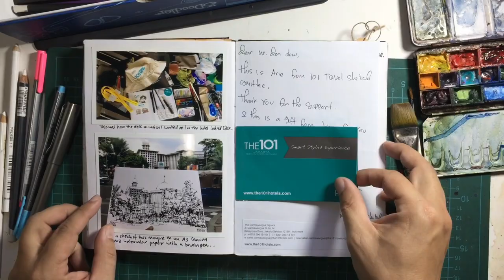Sketchbook Nov 2018 - Apr 2019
A 2-min sketchbook tour - period between Nov 2018 t0 Apr 2019. The first portion documents my first trip to Jakarta, Indonesia for a sketching conference (101 Travel Sketch) in which I conducted a comprehensive workshop on human figure sketching. The event was a collaborative effort between PHM Hotel Group and the Indonesian sketchers. I was recevied with warmth and much kindness.